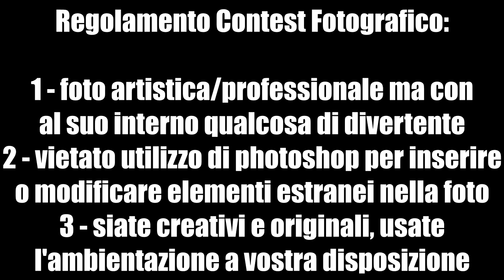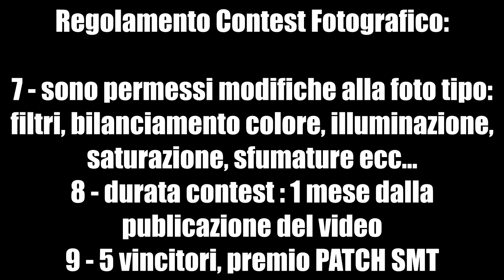Contest Fotografico 3000 Iscritti SMT AirSoft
Contest fotografico della durata di un mese 22 maggio - 22 giugno
Altre info a fine video